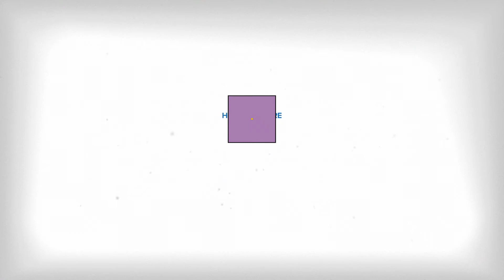DIPG Steroids Treatment - DIPG Resource Network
Keith Desserich from The Cure Starts Now and Dr. Trent Hummel discuss standard steroid treatments for DIPG patients.

Steroids play a major role in the management of patients with diffuse intrinsic pontine glioma (DIPG), particularly at the time of presentation. Corticosteroids have been used to control cerebral edema in various conditions, particularly in the context of aggressive brain tumors. Dexamethasone is generally considered the steroid of choice because of its superior brain penetration and longer half-life (time it takes for a drug to lose half of its pharmacologic activity). The role of steroids in the management of disease at the time of progression and during palliative care remains controversial. The aim of this section is to review the role of steroids during the care of patients with diffused pontine glioma.